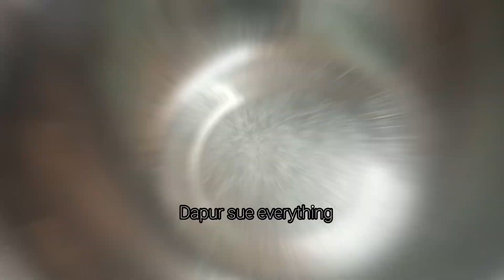hanya 4 bahan cookies hari raya 2023 cookies bunga yang super renyah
Hi guys Hari ini saya buat HANYA 4 BAHAN TANPA ACUAN Cookies bunga yang super renyah dan enak, yang sangat simple dan sedap yang  sangat mudah dan senang Korang boleh enjoys and follow cara ni okay jangan lupa subscribeee LIKE comment and share ☺️☺️ Thankyou  guys✨

ada sebarang pertanyaan comment di bawah ini ya Guys